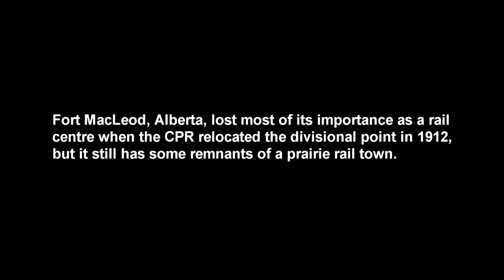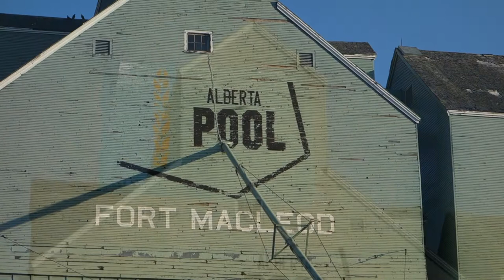Rail Corridor Fort Macleod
Fort Macleod, Alberta is a railway town which boomed until about 1912, when the CPR pulled out its divisional point.  There still is an active rail line through the town, but it is less active than it once was.  Relics of the railroad past remain.  Filmed 26 Aug 2014.